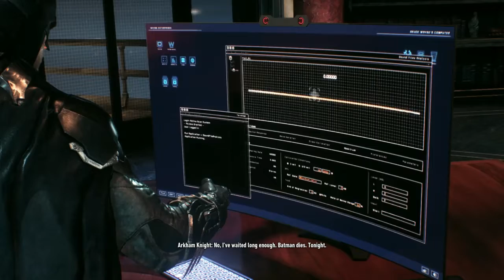Batman Arkham Knights #9 - Trying to Stop The Arkham Knights